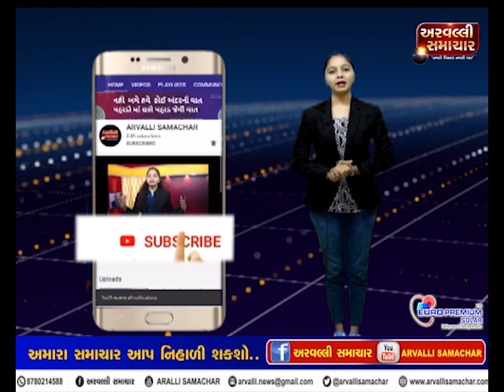ગુજરાત એક્સપ્રેસ 30-09-2020 || ARVALLI SAMACHAR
અરવલ્લી જિલ્લાની પોતાની ચેનલ 'અરવલ્લી સમાચાર' ARVALLI SAMCHAR સ્થાનિક પ્રશ્નોને વાચા આપવાના પ્રયત્ન સાથે આવી છે, રાજકીય ગતિવિધિ હોય કે આંદોલન 'અરવલ્લી સમાચાર ' (ARVALLI SAMCHAR ) પ્રજાની સાથે રહેશે, અરવલ્લી સમાચાર ચેનલ યૂટ્યૂબ,ફેસબુક પર  સ્થાનિક સમાચારો પ્રસારિત કરી રહી છે,

આપ સૌ ના સહકાર ની અપેક્ષા રહેશે, આપની  રજુઆત અમારા  સુધી મોકલવા અમારી ઈમેઈલ આઈડી પર આપ વિડિયો અને માહિતી મોકલી શકશો. (ARVALLI SAMCHAR )

અદ્યતન સ્ટુડિયો અને ટેક્નોલોજી સાથે લોકો સુધી ખબર પહોંચે તેવો અમારો પ્રયાસ રહેશે.જિલ્લા કક્ષાએથી એવી એકમાત્ર ચેનલ જેની પાસે પોતાનો અદ્યતન સ્ટુડિયો છે અને ગમે તે સ્થળેથી લાઈવ ખબર લોકો સુધી પહોંચાડવાની ક્ષમતા છે. એટલે જ અમે છીએ 'અરવલ્લી સમાચાર' ARVALLI SAMCHAR